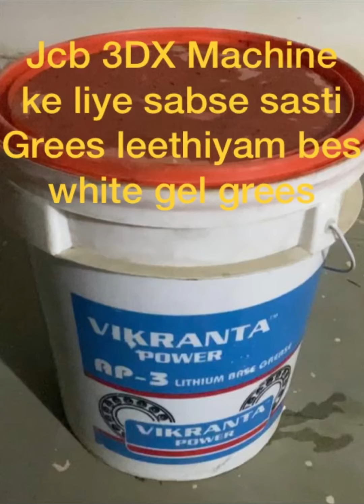Jcb 3DX 70/- kilo wali sabse sasti vikranta jcb grease18-kg the best grease for jcb machines